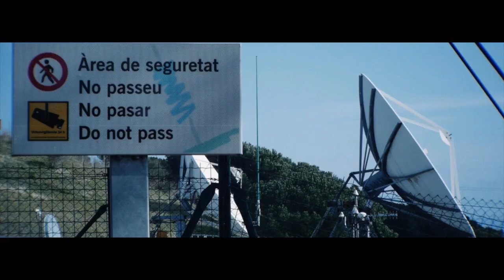The Vibe Movie Trailer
Official trailer of my 1st feature film.
Dir. Gilles Gambino